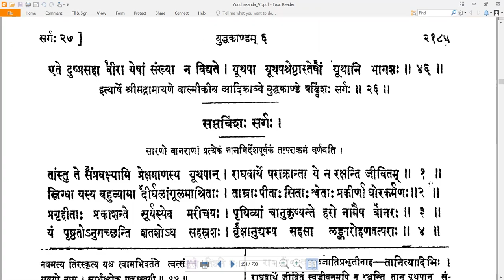26 Valmiki RamayaNam - वाल्मीकि रामायणम् - YuddhakAndam युद्धकाण्डम् Sarga 26 सर्गः २६ (Read along)